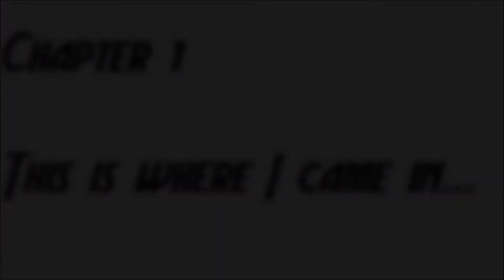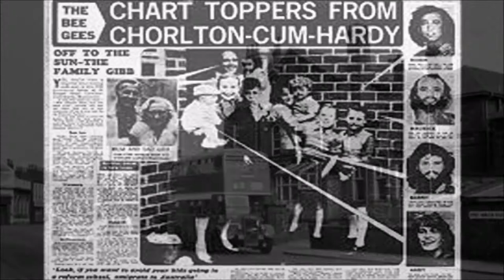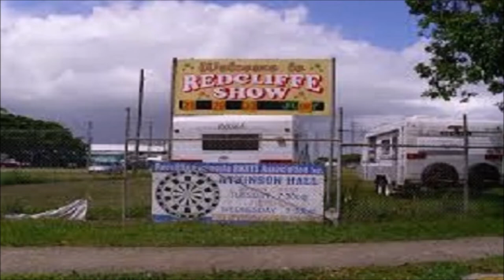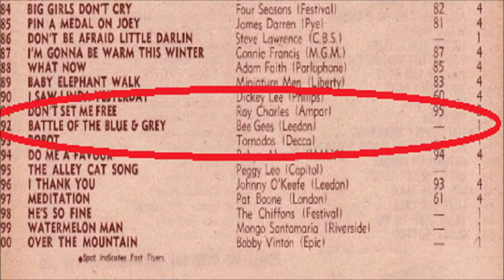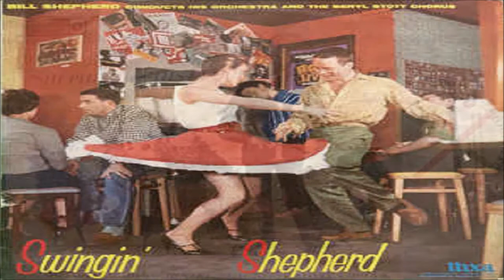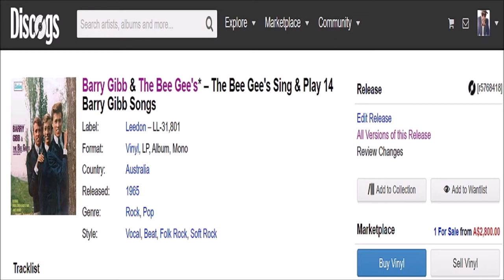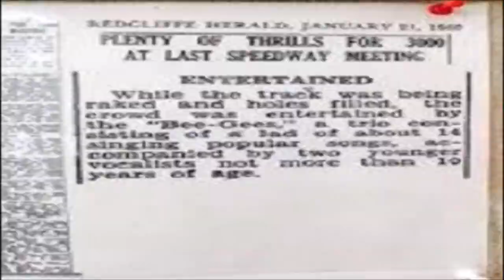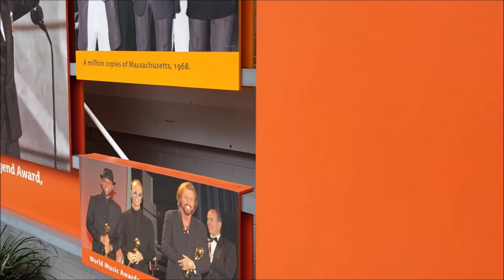The Righteous Bojambo #9 - This is where I came in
The story of the Bee Gees is much bigger, much more complex and much sadder than any feel good music biopic of the summer could ever make it out to be. In this instalment of the Righteous Bojambo, we look at their tough upbringing in Manchester, their dark idyll in Redcliffe, their eye opening apprenticeship in Brisbane and their frustrations as bona fide pop stars in Sydney, before they made the miraculous transformation into world wide Superstars in 1967